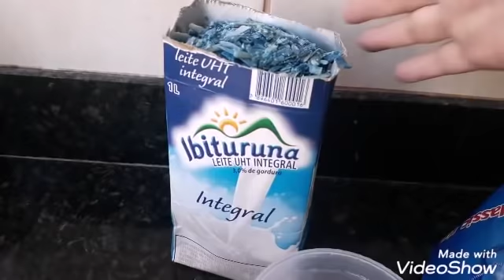SABÃO EM PÓ MULTIPLICADO E POTENCIALIZADO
Transforme 1 quilo de sabão em pó em 2 quilos de potência dobrada. Limpa roupas divinamente.